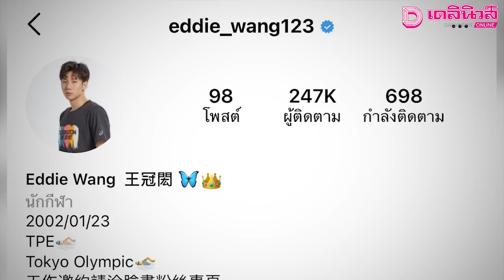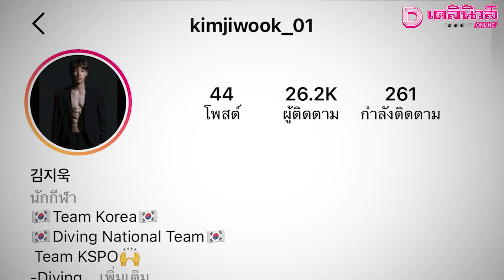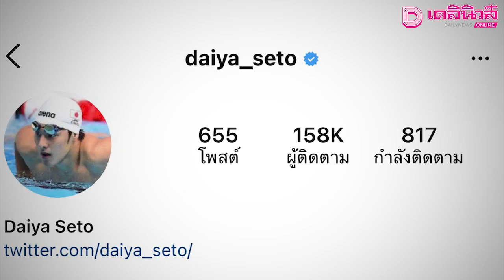เปิดวาปนักกีฬาชายโอลิมปิกเกมส์ 2020 | เดลินิวส์